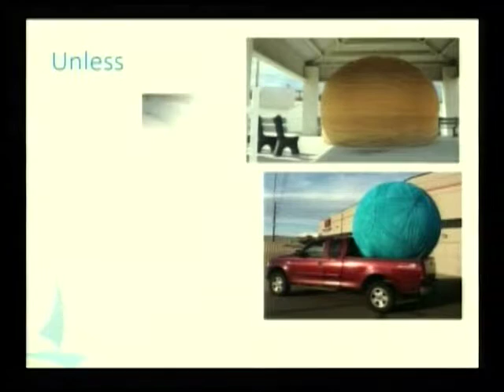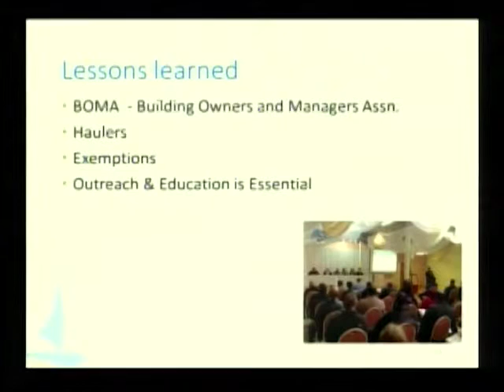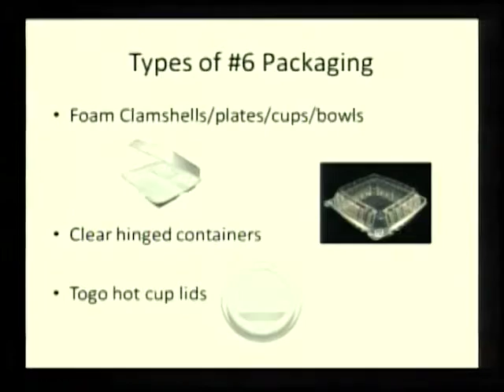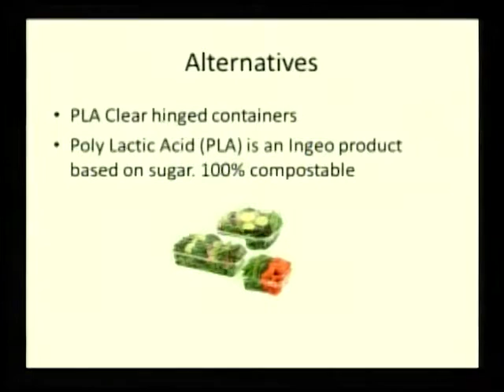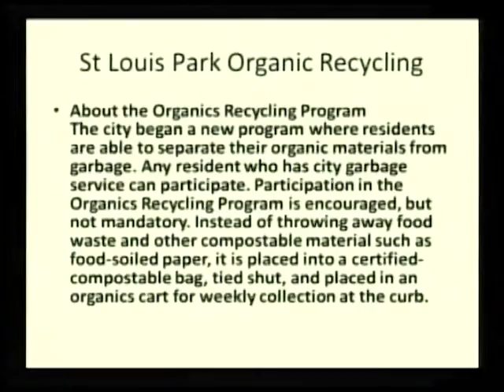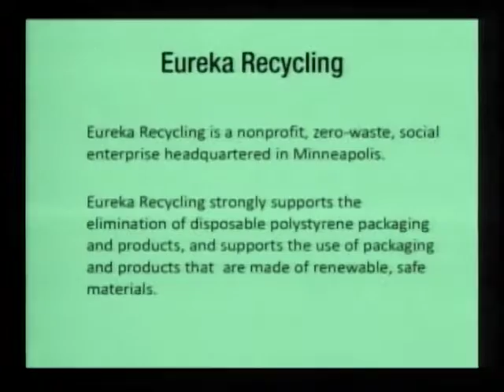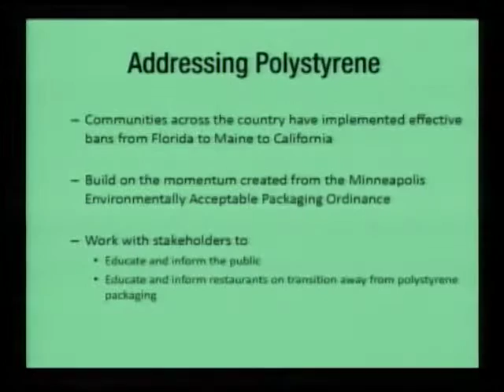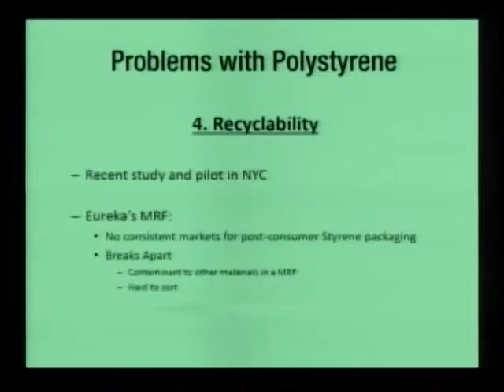Polystyrene experts panel discussion 2015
The St. Louis Park City Council hosted a moderated discussion with panelists representing various viewpoints on polystyrene products providing background for possible policy consideration.

Moderator: Blois Olson, Fluence Media Marketing and St. Louis Park resident
Speakers: Dan Huff - Minneapolis Health Department; Madalyn Cioci - Minnesota Pollution Control Agency; Paul Kroening - Hennepin County Environment & Energy; Mike Levy - Plastics Foodservice Packaging Group; Simon Hefty - Litin Paper/ECO; Deb McMillan - TwinWest Chamber; Dan McElroy - Restaurant Association of MN; Tim Wilkin - MN Beverage Association; Kate Davenport and Lynn Hoffman - Eureka Recycling.

Note: The city later adopted the Zero Waste Packaging ordinance, which focuses on all food packaging, not just polystyrene. for more information on the ordinance.